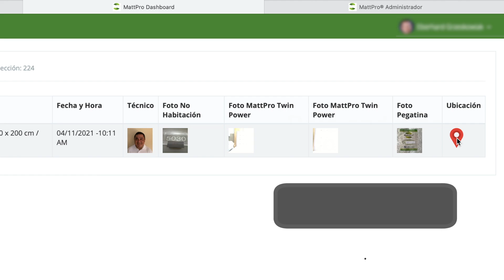MATT - PRO Desinfección UV-C | Bacterias | Virus | Ácaros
Desinfección UV-C | Matt-Pro

JAFF SOTELO Sígueme!

CDMX · PRODUCCIÓN CINEMATOGRÁFICA COMERCIAL
INTERNACIONAL COMMUNICATION